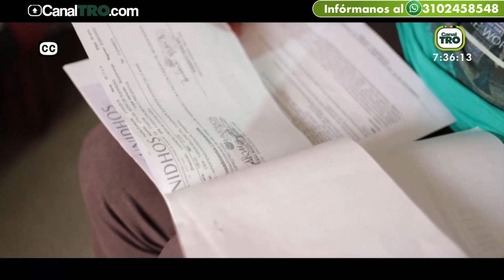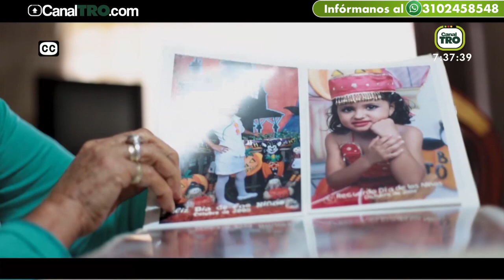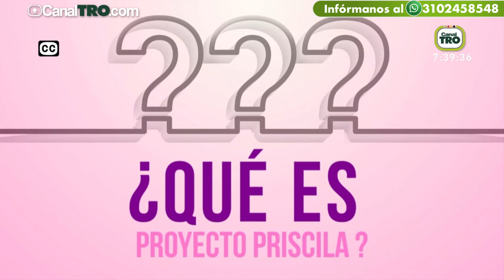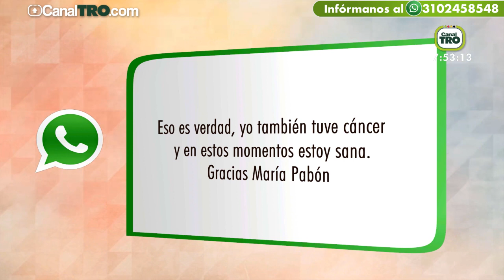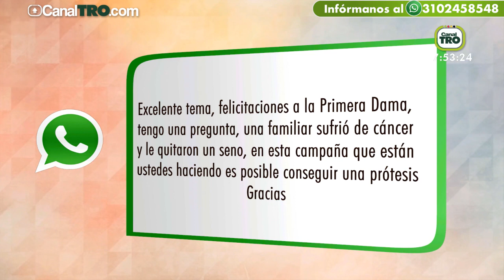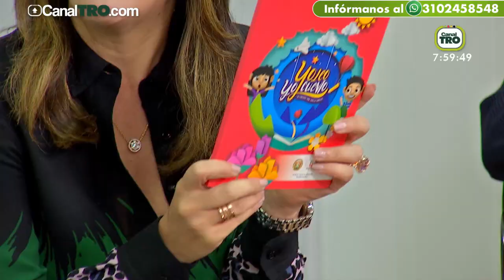Jornada de prevención y detección temprana de cáncer de mama y cuello uterino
La Gobernación de Santander por medio de la Oficina de la Gestora Social dio inicio a una campaña para prevenir el cáncer de mama y cuello uterino.